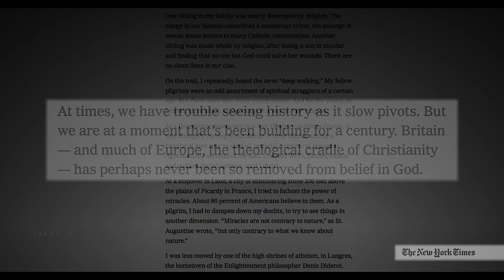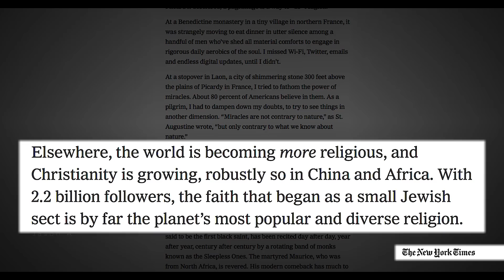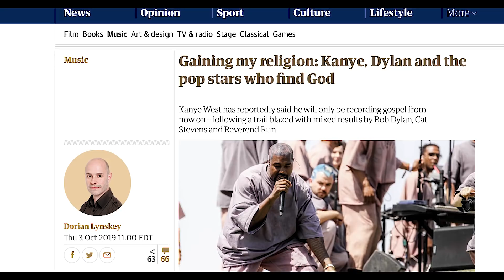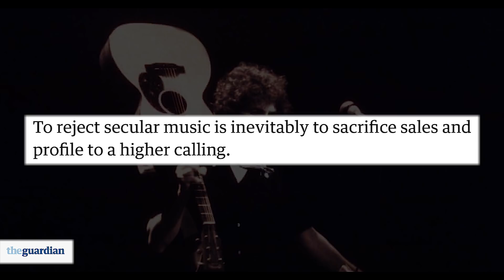This will Expose Everything We Know!